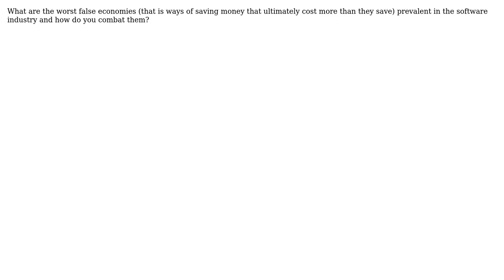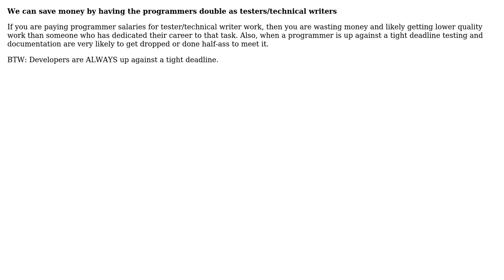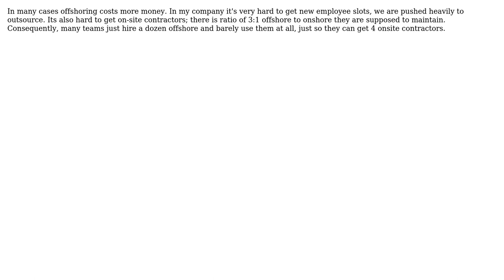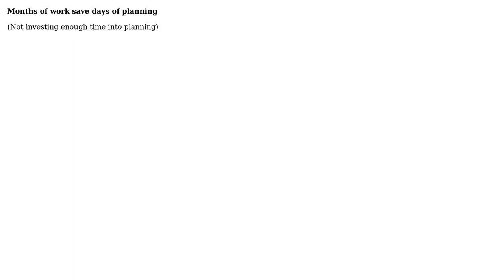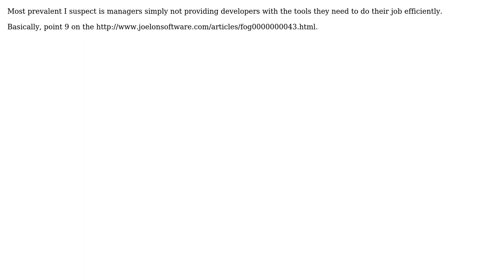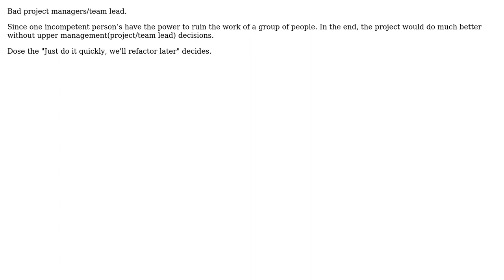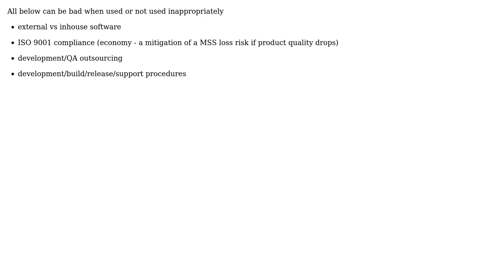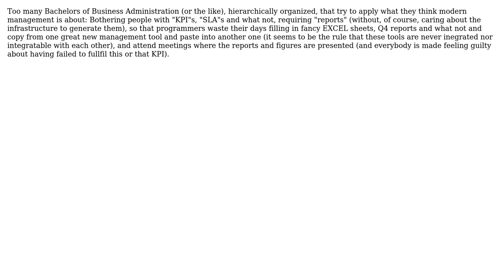Software Engineering: What are the worst false economies in software development? (27 Solutions!!)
Software Engineering: What are the worst false economies in software development?

With thanks & praise to God, and with thanks to the many people who have made this project possible! | Content (except music & images) licensed under CC BY-SA | Music | Images & others | With thanks to user Zzz user William Pietri user user281377 user serg user richeym user NimChimpsky user mananjani user Joseph Tanenbaum user Jon Hopkins user JohnFx user jk. user Jeremy user JB King user Ingo user Inaimathi user Ian user hasen user gnat user Gan user gablin user EricBoersma user Edwin Buck user dsimcha user Dan Diplo user bobah user blueberryfields user Amir Rezaei and the Stack Exchange Network Trademarks are property of their respective owners. You are responsible for your own actions.